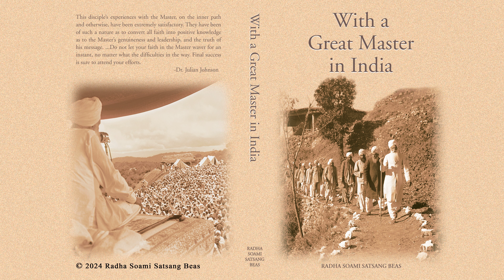19. Letter 13 - June 2, 1933, Dera - With a Great Master in India (English) - RSSB Audio Book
A seeker tells of his lifelong quest for a spiritual teacher and the fulfilment of that quest when he met his Master, Maharaj Sawan Singh, in India. The author's vivid descriptive style and anecdotal writing has made this book an inspiration to readers over the decades. The main body of the book consists of 14 letters written in 1932 and 1933 to fellow disciples and seekers in America, which provide a firsthand account of life with Maharaj Sawan Singh, who was affectionately known as the Great Master. Dr Johnson recounts with wonder and awe the beauty of the mystic teachings he learned.

Author: Dr. Julian P. Johnson
Category: RSSB Tradition: Other Authors
Format: Hardcover, 256 Pages
Edition: 10th, 2002
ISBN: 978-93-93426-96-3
RSSB: EN-045-0

These videos are published by Radha Soami Satsang Beas.